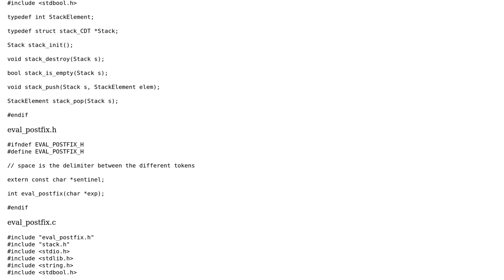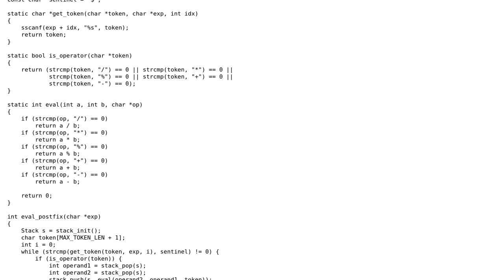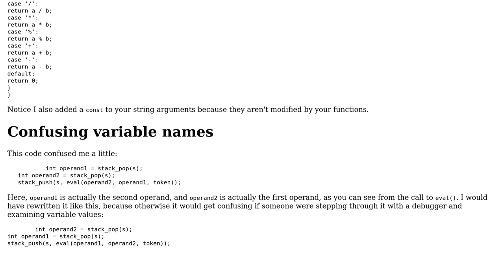Postfix evaluation using a stack in c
With thanks & praise to God, and with thanks to the many people who have made this project possible! You are responsible for your own actions.